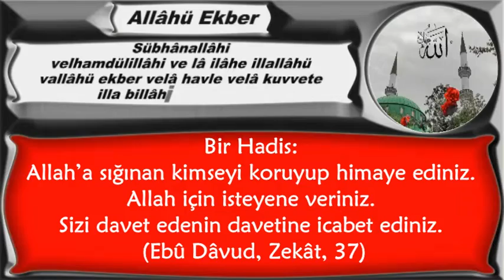Allah için isteyene veriniz